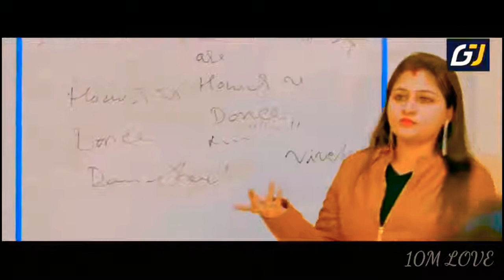🎥 | बोल तेरे मिठे bat Teri sachi Lage ...... - YouTub Tushar Dhakad Mandola Baran rajasthan...,...